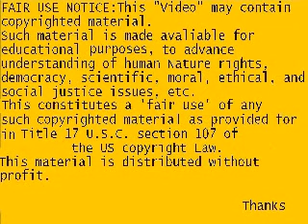'We are Muslims. I am Hezbollah.' (Not my words, Terrorist words)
Mustafa Khalil Meri, a Hezbollah militiaman in Paraguay, says the militant Islamist group would take violent revenge inside the United States if it were to attack Iran.